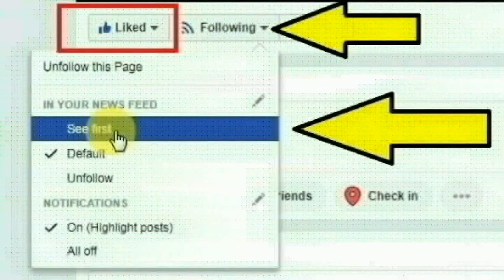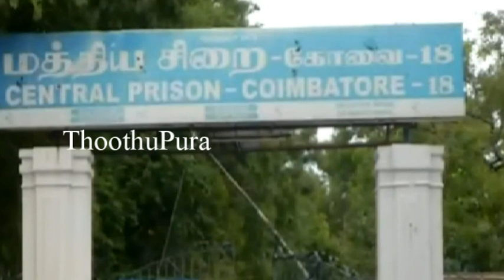கோவை ரத்தினபுரி நல்லாம்பாளையம் பகுதியைச் சேர்ந்த மணிகண்டன் செய்ததை பாருங்க | Thoothupura